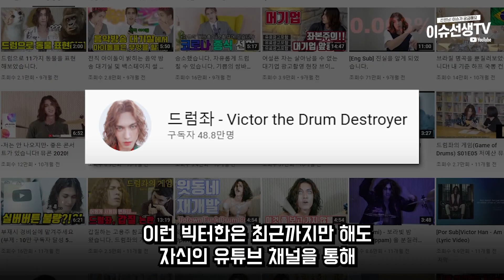유튜버 드럼좌 결국...